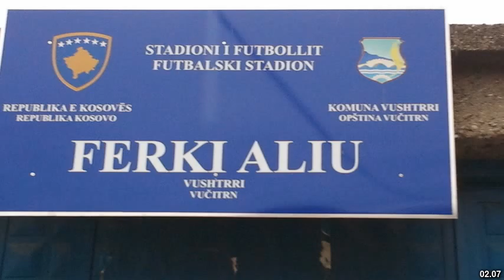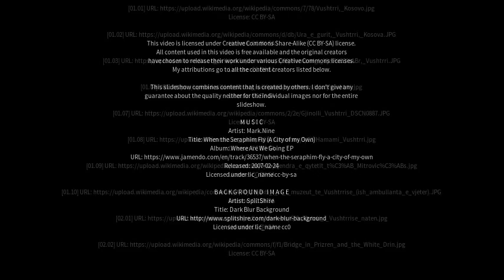Best places to visit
Best places to visit - Vushtrri (Kosovo) Best places to visit - Slideshows from all over the world - City trips, nature pictures, etc.